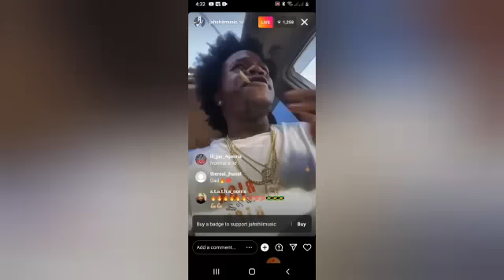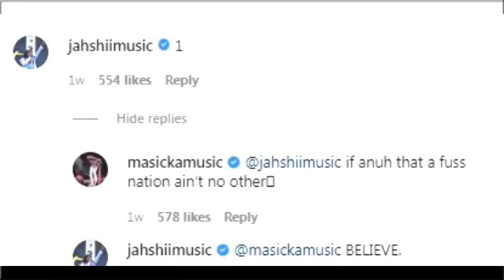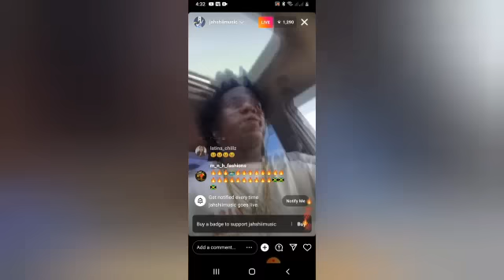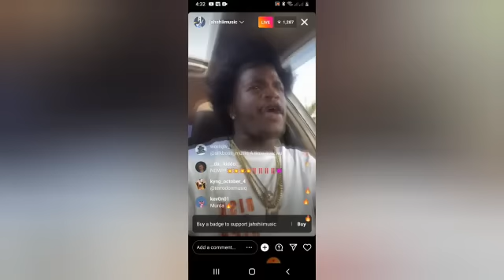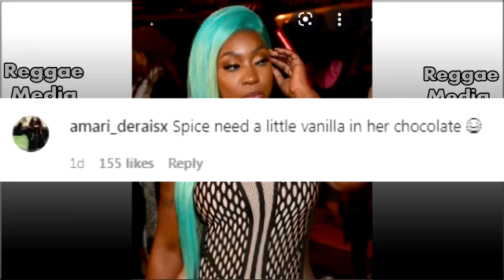OMG! Jahshii Rush W!ckedly After Skeng D!ss Masicka | Silk Boss W((A))R | Artist Got R0BB£D | Spice